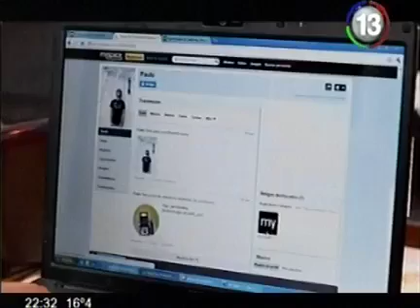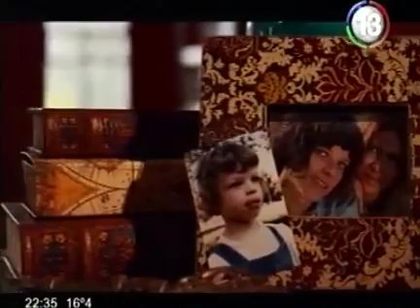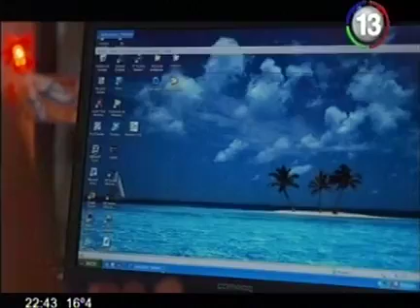El Donante | Primer capítulo - Parte 1/3 22/05 - LATVARG